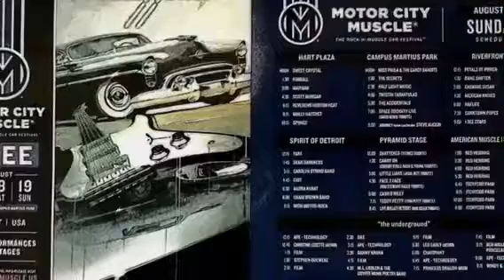“AUGUST ROCKED”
Great month to cap a great Summer!!!😎😎😎